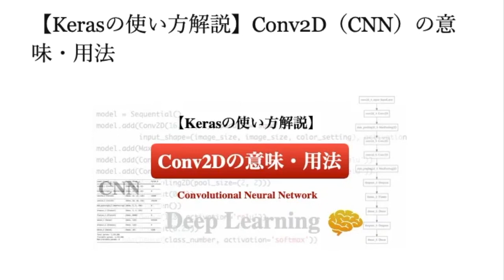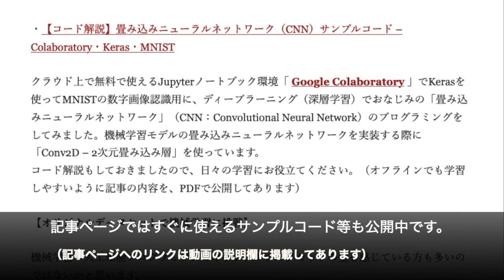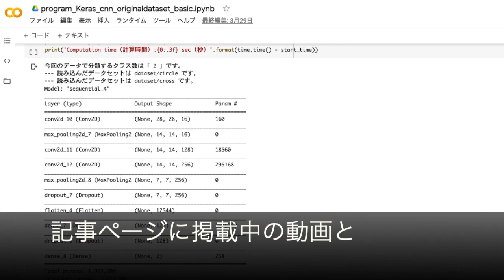【Keras入門】Conv2d（CNN）の使い方解説とPython画像認識AI自作用サンプルコード等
【Kerasの使い方簡単解説】Python人工知能・機械学習プログラミング入門。  Conv2D（2次元畳み込み層）に興味のある方がいるようでしたので動画にしておきました。簡単な解説ではありますが深層学習（Deep Learning：ディープラーニング）の「畳み込みニューラルネットワーク」（CNN：Convolutional Neural Network）のAI実装を始めたい初学者の方の参考になることがありましたら幸いです。

記事ページ
【Kerasの使い方解説】Conv2D（CNN）の意味・用法 by 子供プログラマー

↓ MNIST（エムニスト）の手書き数字画像認識のサンプルコードと解説 by 子供プログラマー（AI学習用にPDFも無料ダウンロード出来ます）
【コード解説】畳み込みニューラルネットワーク（CNN）サンプルコード – Colaboratory・Keras・MNIST

↓オリジナルデータセットで自作画像認識AI用のサンプルコードと解説 by 子供プログラマー（AI学習用にPDFも無料ダウンロード出来ます）
【コード解説】自作画像認識AI：Keras・CNN・Pythonオリジナルデータセット対応の機械学習サンプルコード